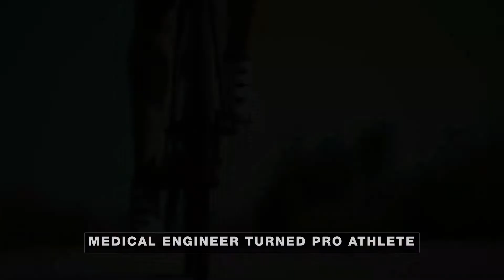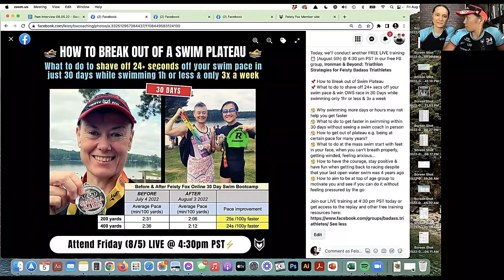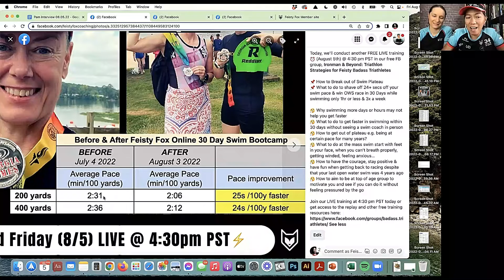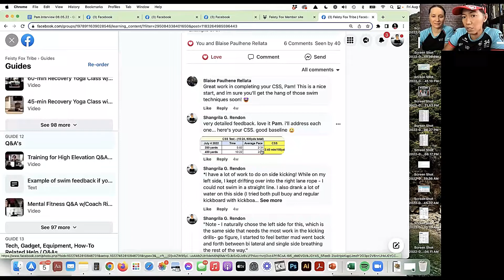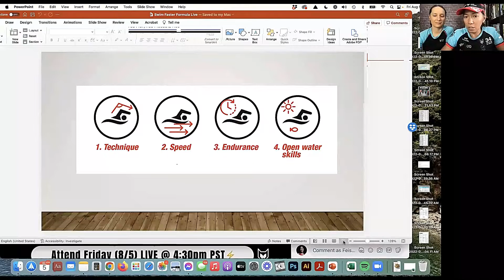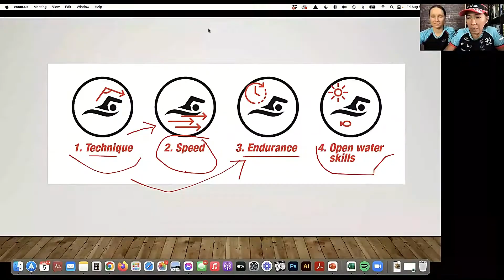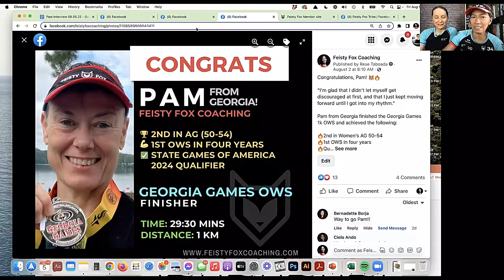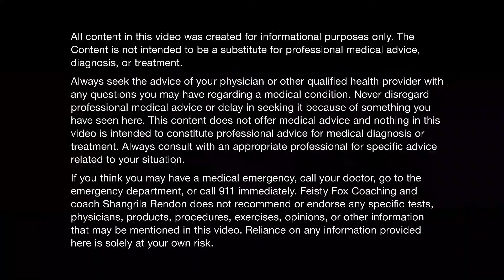How To Break Out Of A Swim Plateau | Motivational Triathlete Stories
In this episode, Coach Shangrila talks with Pam about what to do to shave off 24+ seconds off your swim pace in just 30 days while swimming 1 hour or less & only 3x a week and without seeing a swim coach in person.

🤔 Why swimming more days or hours may not help you get faster
🤔 What to do to get faster in swimming within 30 days without seeing a swim coach in person
🤔 How to get out of a plateau - being at the same pace for many years
🤔 What to do at the mass swim start with feet in your face, when you can’t breath properly, getting winded, feeling anxious…
🤔 How to have the courage, stay positive & have fun when getting back to racing despite that your last open water swim was 4 years ago
🤔 How to aim to be at the top of your age group without feeling pressured by the goal

ABOUT COACH SHANGRILA
Shangrila Rendon is 2x Guinness World Record Holder (2020 & 2015), Best-Selling Author, Motivational Speaker and Triathlon/Endurance Coach with many triathlon & swim certifications. She helps busy athletes from around the world become strong triathlon finishers achieve their biggest dreams in sports without putting themselves at high risk of injury.